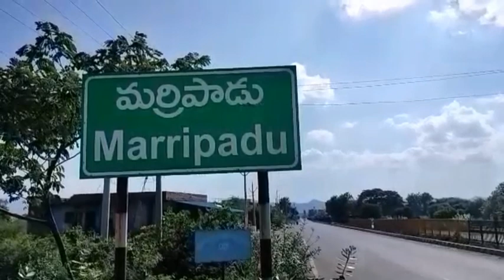మర్రిపాడు వద్ద మరో ప్రమాదం.. తృటిలో తప్పిన ఘోరం...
మర్రిపాడు మండలం లోని నెల్లూరు ముంబై జాతీయ రహదారిపై అచ్చమాంబ గుడి రోడ్డు సమీపంలో  ఘోర రోడ్డు ప్రమాదం తప్పింది.  జామాయిల్ లోడుతో వెళ్తున్న లారీ అదుపుతప్పి బోల్తా పడింది.  ప్రమాద సమయంలో లారీ విద్యుత్ స్తంభాన్ని  ఢీకొంది అదృష్టవశాత్తు విద్యుత్ సరఫరా నిలిచిపోవడంతో పెను ప్రమాదం తప్పింది.  ప్రమాదంలో డ్రైవర్ కి ఎటువంటి గాయాలు కాకపోగా జామాయిల్ కర్రలు చెల్లాచెదురుగా పడిపోయాయి